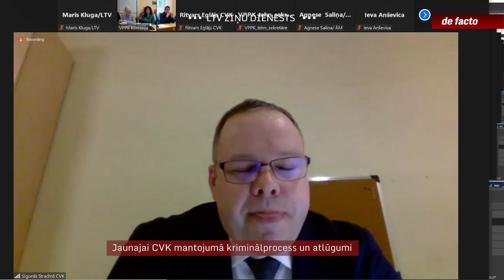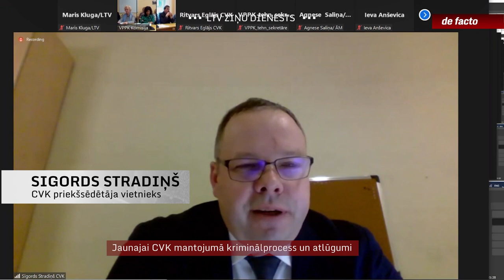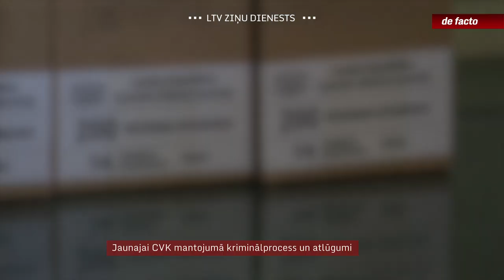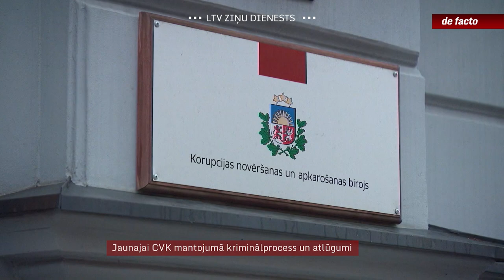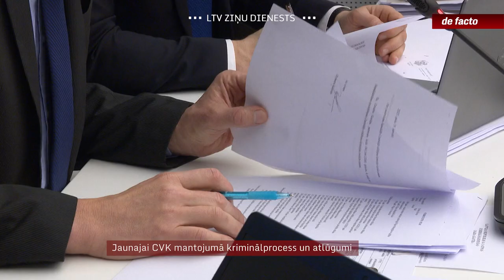Jaunajai CVK mantojumā kriminālprocess un atlūgumi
Nākamnedēļ Saeima plāno iecelt jaunu Centrālo vēlēšanu komisiju. Tā pēdējā laikā arvien skaļāk cēlusi trauksmi par naudas trūkumu, kas apdraud Eiropas Parlamenta vēlēšanu norisi nākamā gada maijā. Mazā iestāde arī nespēšot rīkot referendumus pašvaldībās, kurus likums ieviesīs līdz ar nākamā gada sākumu. Paralēli rit KNAB kriminālprocess, kurā statuss piemērots sešām no deviņām CVK amatpersonām, savukārt Valsts kontrole sākusi zaudējumu piedziņu par revidentu ieskatā sadārdzinātu iepirkumu. Politiķi tagad meklē variantus, kā problēmu nomākto iestādi reformēt.